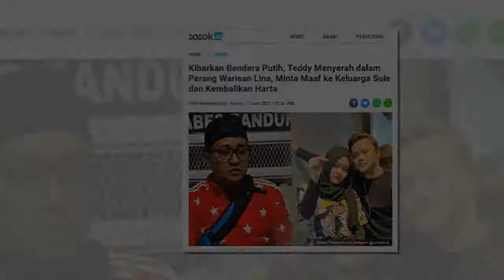Kibarkan Bendera Putih, Teddy Menyerah dalam Perang Warisan , Minta Maaf ke Sule & Kembalikan harta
Sengketa harta warisan Lina Jubaedah antara Teddy dengan ana-anak Sule akhirnya menemui titik penyelesaian.

Meski cukup lama tak lagi ada kabar, sengketa tersebut terus bergulir.

Bukan hanya permasalahan warisan, sebagian harta yang ditinggalkan Lina kabarnya merupakan milik Rizky Febian yang ditipkan.

Namun, Rizky Febian dibuat keheranan saat sejumlah harta yang ia titipkan ke sang mama tak diketahui keberadaannya.

Putra sulung Sule itu pun tak segan melaporkan Teddy ke pihak berwajib.